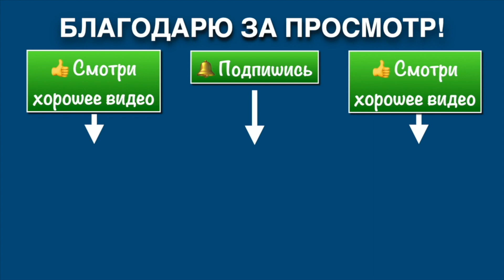Летняя Школа Кёкусинкай 2022 / Кихон - базовая техника / Мурманск #5/1 (11.06.22)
ЛЕТНЯЯ ШКОЛА КЁКУСИНКАЙ в Мурманске!
Пятая тренировка / 11 июня 2022 (вторая часть).
Работа над Кихоном - базовой техникой. Разучивание ката Сусихо.

✅ МЕСТО: спортивная площадке гимназии №3 (в дождь в зале)

✅ РАСПИСАНИЕ В ИЮНЕ:
Вт., Чт.: 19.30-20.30 и Сб.: 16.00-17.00.

✅ Форма одежды - свободная. С собой иметь снарядные перчатки, боксёрские перчатки.

✅ Тренеры: Анатолий Криводедов (5-й дан), Алексей Жбанов (2-й дан), Семён Сумин (1-й дан), Елена Ванина (1-й кю), Никита Пеньков (1 кю), Дарья Клевакина (3-й кю).